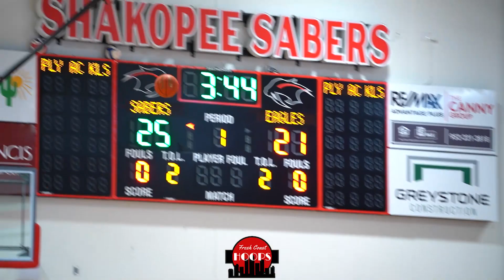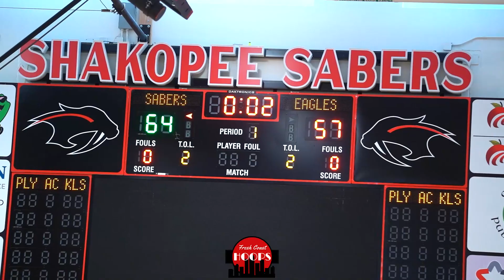7th Grader Chloe Johnson Gets BUCKETS Playing 17u! Starks Elite vs AIA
Full game highlights of Starks Elite 17u taking on All Iowa Attack Red at the North Tartan Summer Jam! Starks Elite features 2028 guard Chloe Johnson playing up four years.